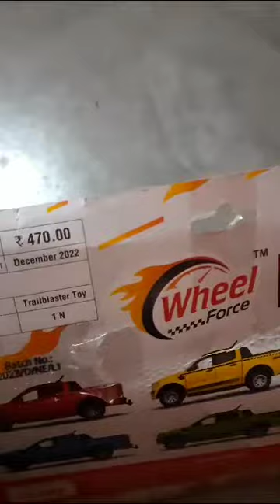Centy toy trailblaster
Video from Kishore @NorthEast